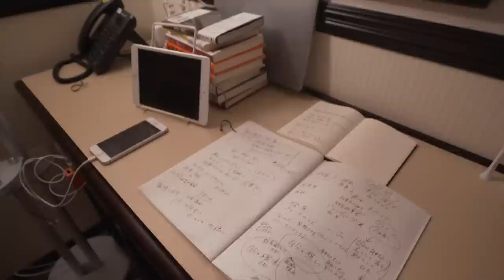独りゆっくり仕事に集中「一人合宿」